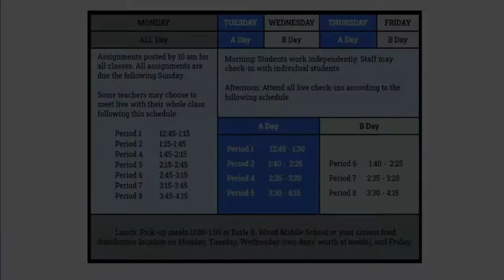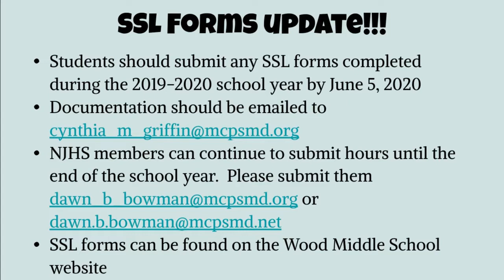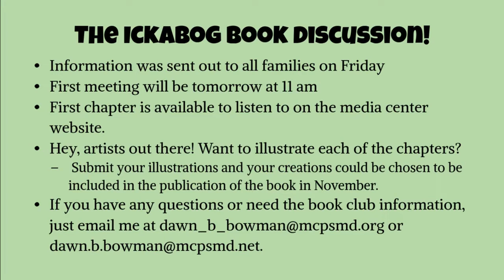6/1/20 Wake Up Wood and Voices for Change 2020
SSL Information, The Ickabog Book Club information, Voices of Change 2020